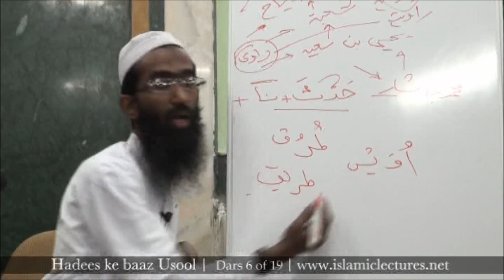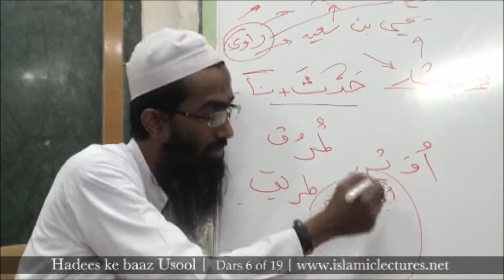Taba'ee kisko kehte hai | Abu Zaid Zameer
This video clip is taken from the Course:
Course name :  Hadees ke Baaz Usool